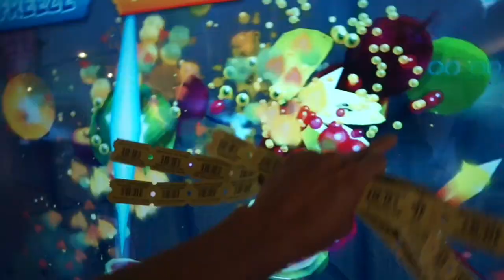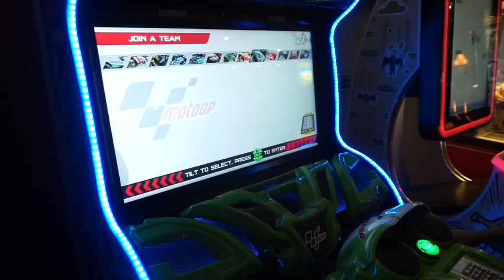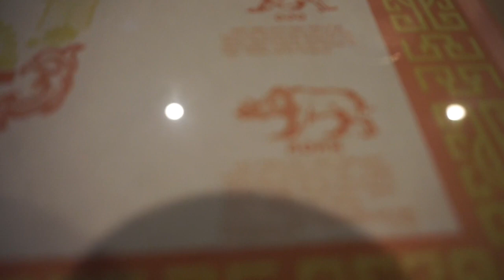Daddy Day (Family Vlog 2016)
We upload almost daily at 7am